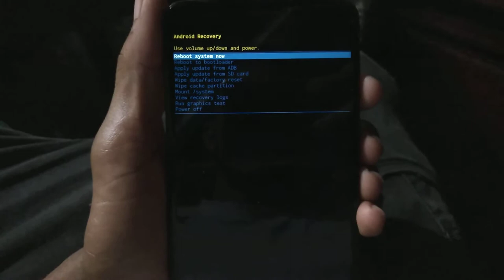Hard Reset Coolpad REVVL PLUS C3701A T mobile Borrado de fabrica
Esta es la forma de eliminar todos los datos del dispositivo nota no elimina la.cuenta de google luego subire el bypass

Subscribete a este canal y veras muchas novedades, tambien comenta tus inquietudes para asi mejorar nuestros videos y tambien agregar nuevas informaciones!!